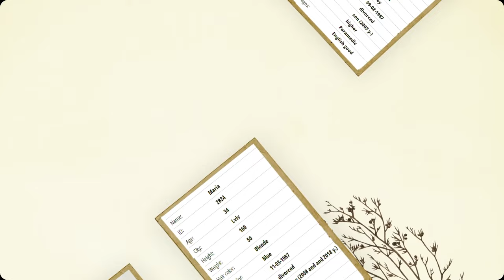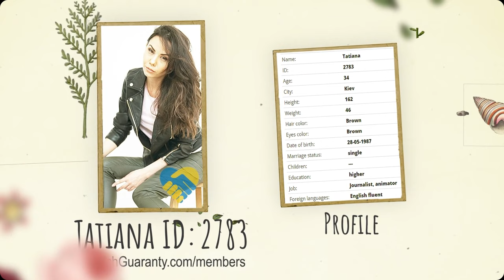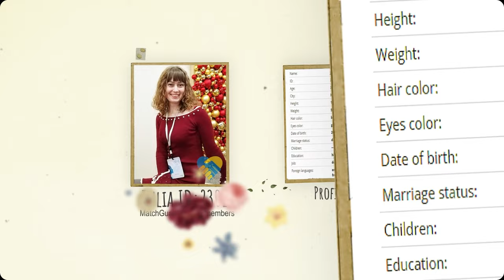Ukraine Dating 🇺🇦 Beautiful Ukrainian Women (Age 34)